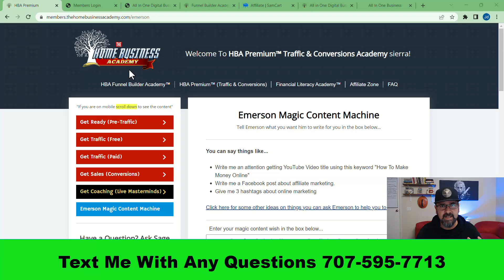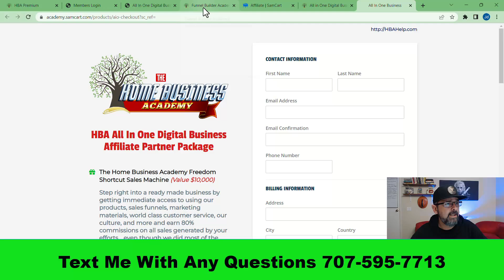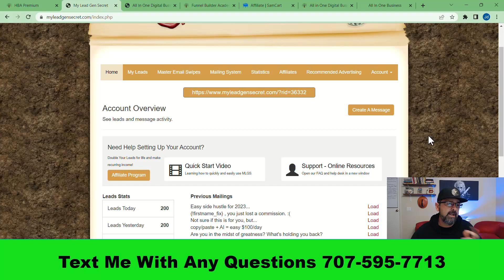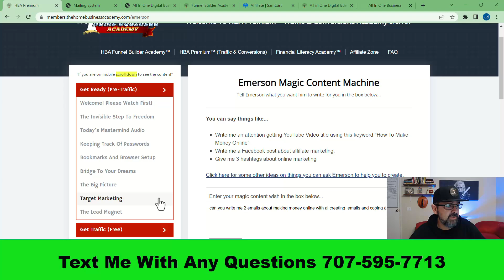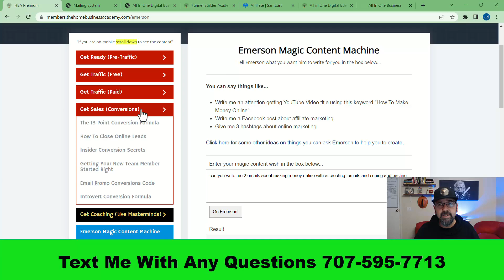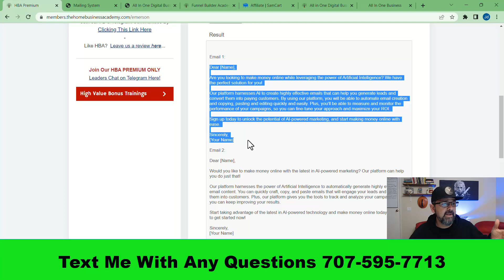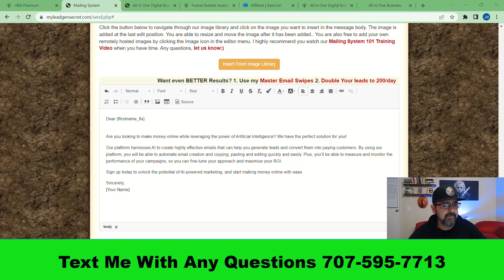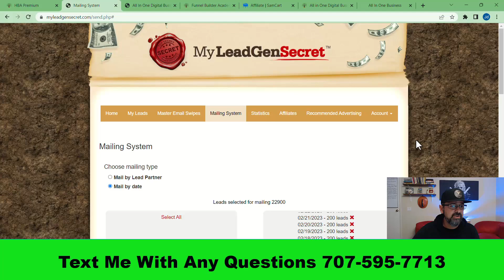SIMPLE COPY/PASTE AI AFFILIATE MARKETING MAKE MONEY ONLINE $3000/mon Formula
Get The HBA Premium

Step 3: ▶️▶️ Set up your affiliate account from the Home Business Academy back office

I have helped thousands of people over the past 2 plus decades break through their limitations, quit their 9-to-5, and make money online and offline right from the comfort of their own homes.

We create videos daily on topics like:
and More...

INCOME DISCLAIMER: This website and the items it distributes contain business strategies, marketing methods, and other business advice that, regardless of my own results and experience, may not produce the same results (or any results) for you. JD Savage, Imperfect Millionaires, or any other connected asset, make absolutely no guarantee, expressed or implied, that by following the advice or content available from this website, video or group that you will make any money or improve current profits, as there are several factors and variables that come into play regarding any given business. Primarily, results will depend on the nature of the product or business model, the conditions of the marketplace, the experience of the individual, and situations and elements that are beyond your control. As with any business endeavor, you assume all risk related to investment and money based on your own discretion and at your own potential expense.